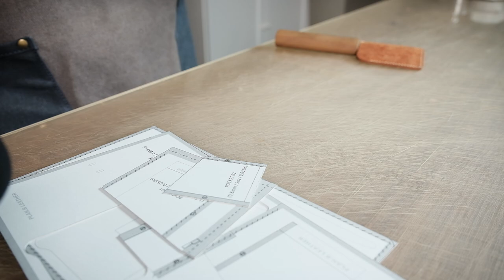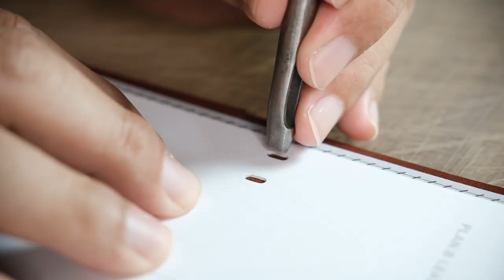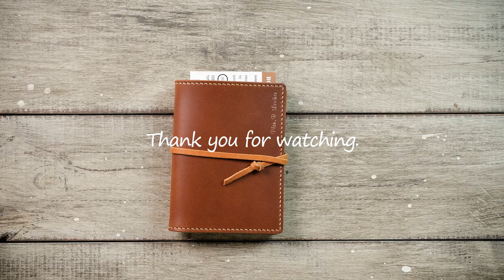Making a Leather Passport Wallet. - Leather Craft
Summer vacation season is upon us - and if you're planning a trip abroad, wouldn't a passport wallet like this one look great?

Free pattern offer is only available for 5 days.(~7/5)

The free distribution link will be posted on the community notice for 5 days.

(I'm building a list of tools I've used.I'll add it when it's complete.)

Copyrightⓒ2023 by PLAN.B. All Page content is property of PLAN.B